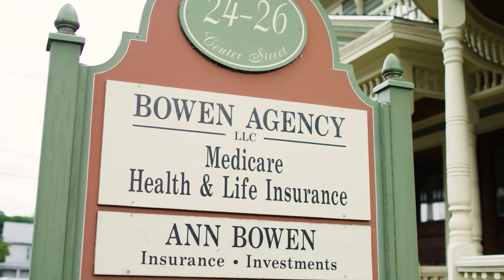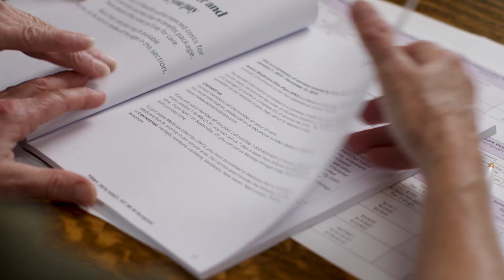What to expect when working with a Medicare agent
When Pam* began researching Medicare plans, she realized there were an overwhelming number of things to consider. So she turned to Ann Bowen, a Medicare agent who was with Pam every step of the way until she decided on a plan.

To learn more about working with a Medicare agent, read the article “Words of wisdom: What to expect when working with a Medicare agent"

Whether you work with an agent or decide to go it alone, it’s important to have the right Medicare coverage for your needs. Aetna® Medicare has the resources to help you understand your options so you can choose a plan that fits your needs and budget.

*Pam is an Aetna member. She has given us permission to use her name and story.